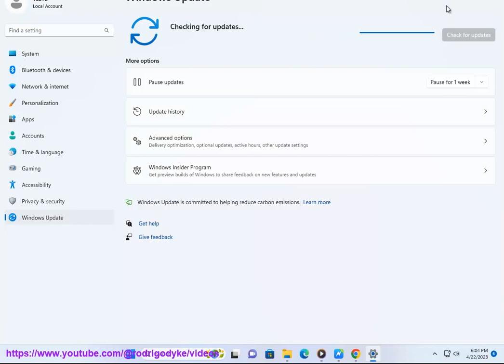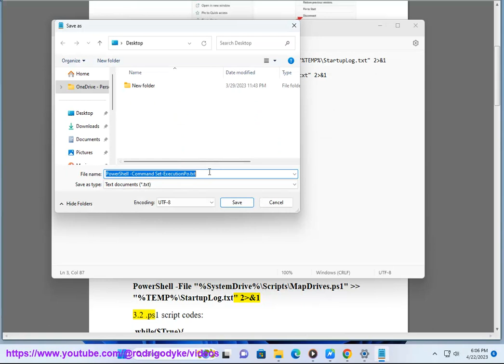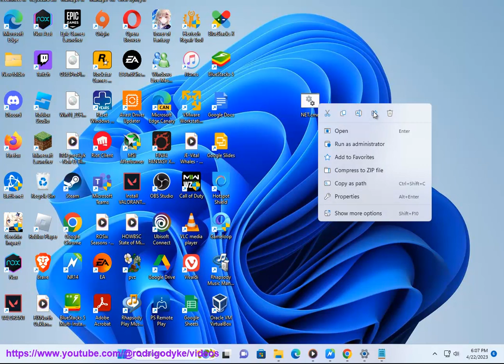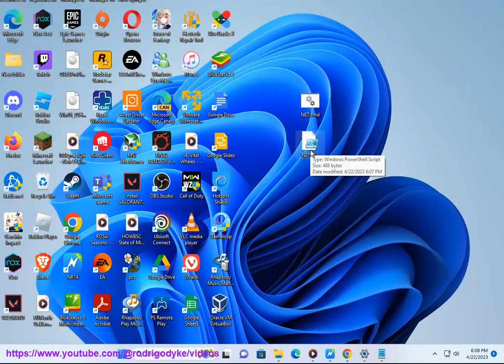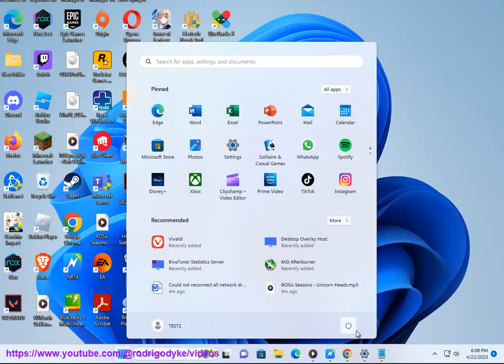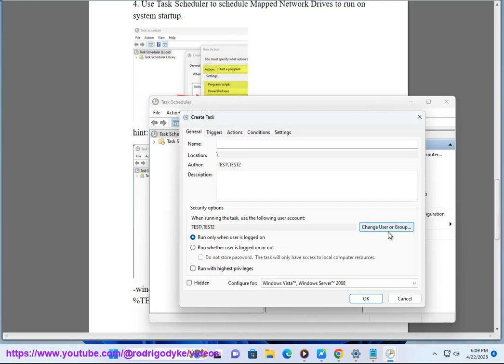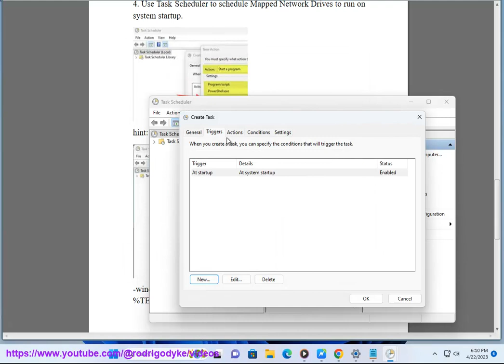Fix Could not reconnect all network drives on Windows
Here's how to Fix Could not reconnect all network drives on Windows.
i. Here are some solutions to fix the Could not reconnect all network drives error on Windows:

1. **Check your network connection.** Make sure that you are connected to the network and that your connection is stable. You can do this by checking your router's status lights or by running a speed test.
2. **Restart your router.** Sometimes, a simple restart can fix internet problems. To do this, unplug your router from the power outlet for 30 seconds, and then plug it back in.
3. **Check your DNS settings.** Your DNS settings tell your computer how to find websites and other online resources. If your DNS settings are incorrect, you may experience problems connecting to the internet. You can check your DNS settings by going to Control Panel - Network and Internet - Network and Sharing Center - Change adapter settings. Right-click on your network adapter and select Status. Click on the Details tab and look for the DNS server entries. If the entries are incorrect, you can change them by clicking on the Properties button and then on the DNS tab.
4. **Use a different DNS server.** If your DNS settings are correct, you can try using a different DNS server. There are a number of different public DNS servers available, such as Google's DNS servers (8.8.8.8 and 8.8.4.4). You can change your DNS settings by going to Control Panel - Network and Internet - Network and Sharing Center - Change adapter settings. Right-click on your network adapter and select Status. Click on the Details tab and look for the DNS server entries. If the entries are incorrect, you can change them by clicking on the Properties button and then on the DNS tab.
5. **Disable the notification at Windows Startup.** If you are getting a notification at Windows Startup that says "Could not reconnect all network drives," you can disable this notification by following these steps:

    * Go to Control Panel - Network and Internet - Network and Sharing Center - Change adapter settings.
    * Right-click on your network adapter and select Status.
    * Click on the Advanced tab and scroll down to the "Notify when this connection has limited or no connectivity" setting.
    * Uncheck the box next to this setting and click OK.

6. **Remap your network drives.** If you are still having problems, you can try remapping your network drives. To do this, follow these steps:

    * Click on the Start button and type "cmd."
    * Right-click on the Command Prompt app and select Run as administrator.

Replace "Z:" with the drive letter you want to use and "server\share" with the path to the network share.

7. **Update your network adapter drivers.** If you are still having problems, you can try updating your network adapter drivers. To do this, follow these steps:

    * Go to the website of your network adapter manufacturer.
    * Search for the latest drivers for your network adapter.
    * Download the latest drivers and install them on your computer.

8. **Contact your network administrator for help.** If you have tried all of the above steps and you are still having problems, you can contact your network administrator for help. They may be able to identify the cause of the problem and provide you with a solution.

ii. Here are the steps on how to use Task Scheduler to schedule Mapped Network Drives to run on system startup:

1. Open Task Scheduler by going to Control Panel - Administrative Tools - Task Scheduler.
2. In the Task Scheduler window, click on the "Create Task" button.
3. In the Create Task wizard, enter a name and description for the task.
4. Under the "General" tab, select the "Run with highest privileges" checkbox.
5. Under the "Triggers" tab, click on the "New" button.
6. In the New Trigger window, select the "At startup" option and click on the "OK" button.
7. Under the "Actions" tab, click on the "New" button.
8. In the Action window, select the "Start a program" option and click on the "Browse" button.
9. In the Browse window, navigate to the location of the program that you want to run and select it.
10. Click on the "Open" button.
11. Click on the "OK" button to create the task.

The task will now run on system startup.

Here are some additional tips:

* You can also use Task Scheduler to schedule other tasks to run on system startup, such as opening programs, running scripts, or sending emails.
* You can create multiple tasks in Task Scheduler and configure them to run at different times.
* You can also use Task Scheduler to create recurring tasks that run on a daily, weekly, or monthly basis.
* For more information on using Task Scheduler, you can refer to the Microsoft documentation.